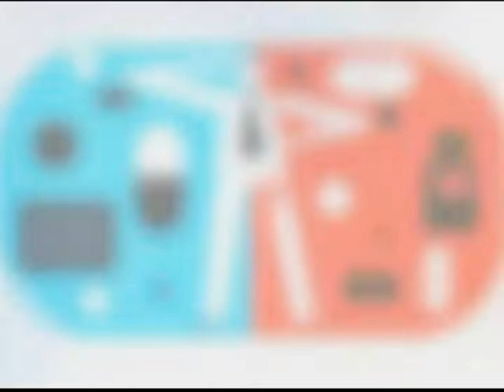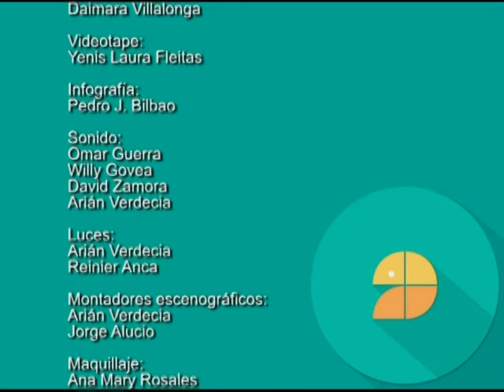ABIERTAMENTE , Automedicacion , Dr xiovery